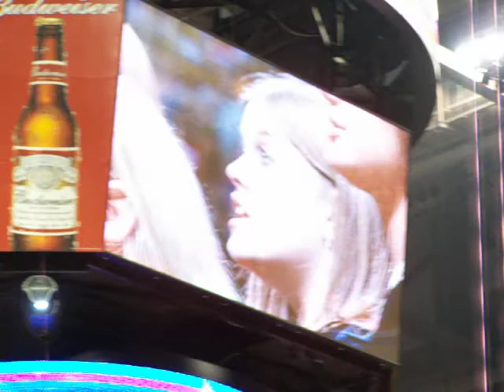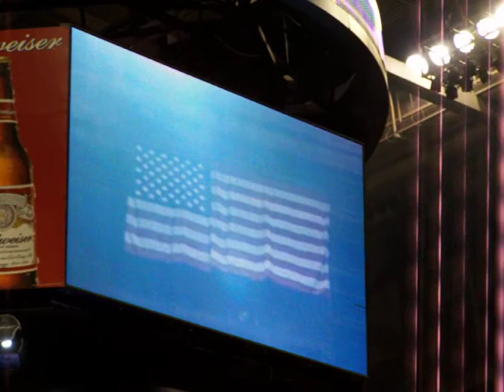Wings Of Harmony Shock Game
The Gladwin High School Wings of Harmony choir, directed by Mrs. Cunningham, singing the National Anthem at the Detroit Shock's game on 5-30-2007.